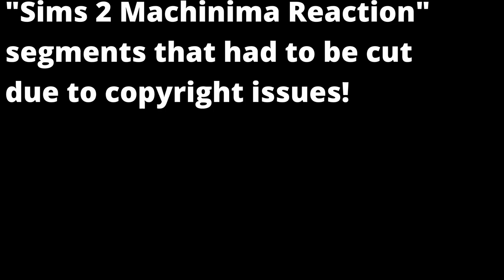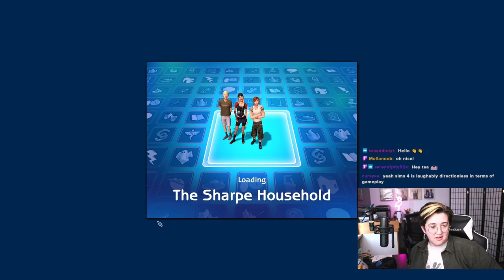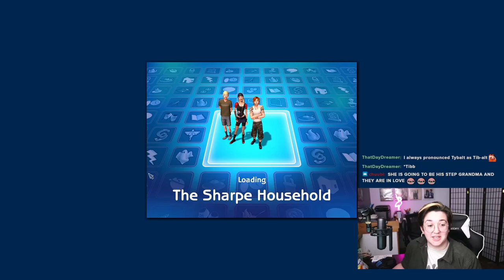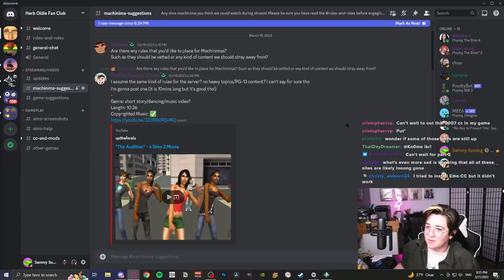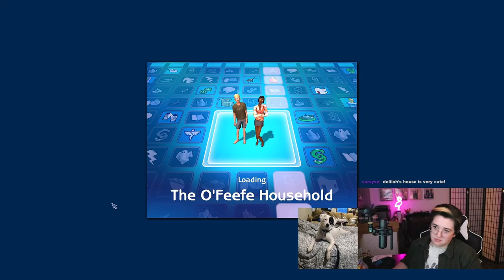NEW CULT LEADER JUST DROPPED 😈 | The Sims 2 Veronaville: Playing the Uni Premades Live Part 1